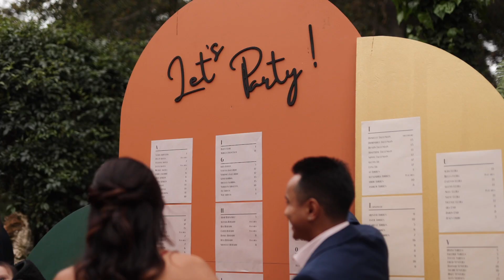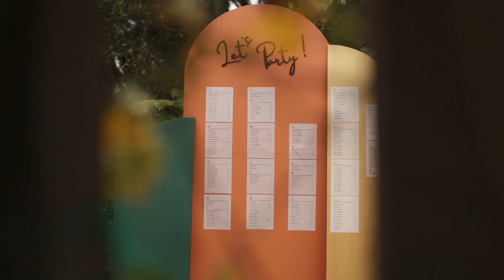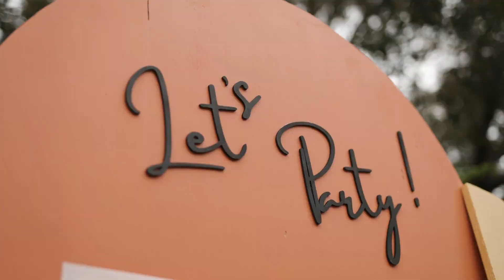Danielle and James' Hollywood Garden Wedding | The Houdini Estate | Los Angeles, CA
Join us in reliving the magic of Danielle and James' stunning wedding day!  Nestled in the heart of Hollywood, at the enchanting Houdini Estate in Los Angeles, California, this celebration was nothing short of spectacular.

With a beautiful garden setting that radiated classic eclectic Hollywood vibes, their special day was filled with unforgettable moments. From the emotional exchange of vows to the lively and epic party that followed, Danielle and James' wedding was a testament to love, laughter, and togetherness.

50mm lens
100mm lens
20mm lens